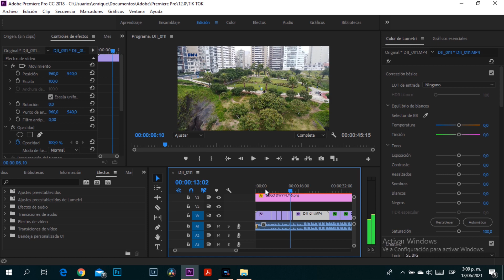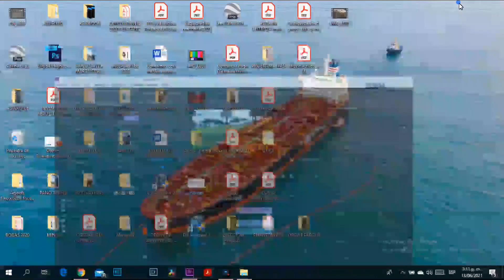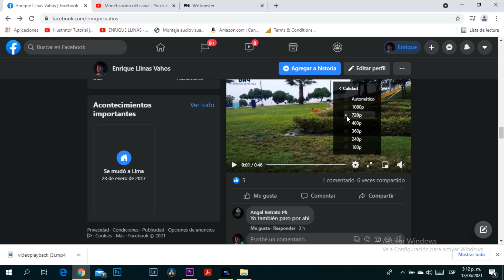Como subir videos de DRONE A FACEBOOK EN 1080P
💥Enlace para comprar gopro hero 9 AMAZON ESTADOS UNIDOS
💥Enlace para comprar gopro hero 9 AMAZON ESPAÑA
💥Enlace para comprar Canon M200 Amazon España
💥Enlace para comprar Canon M50 Amazon Estados Unidos
💥lente que uso en mi cámara💥💥💥💥💥
💥Enlace para comprar lente Sigma Art 18 -35 Amazon Estados Unidos
💥Enlace para comprar lente Sigma Art 18 -35 Amazon España
💥Enlace para comprar Memoria Micro SD para drone Amazon Estados Unidos
💥Enlace para comprar Memoria Micro SD para drone Amazon España
💥Los drones que uso 💥💥💥💥💥
💥Enlace para comprar drone Mini 2 en AMAZON, Estados Unidos
💥Enlace para comprar drone Mini 2 en AMAZON, España
💥Enlace para comprar drone Mini 3 PRO en AMAZON, España
💥Enlace para comprar drone Mini 3 PRO en AMAZON, Estados Unidos